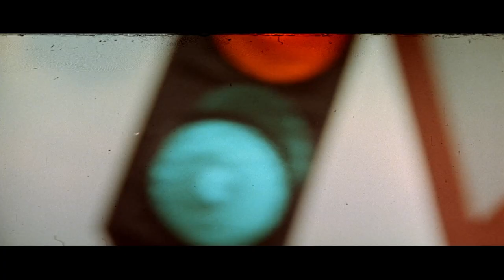The Quiller Memorandum (1966) ORIGINAL TRAILER [HD 1080p]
Directed by Michael Anderson. With George Segal, Alec Guinness and Max von Sydow.
The Quiller Memorandum Blu-ray
The Quiller Memorandum DVD

AKA:
A Morte Não Manda Aviso
A Quiller jelentés
Conspiración en Berlín
Das Quiller Memorandum
Gefahr aus dem Dunkel
Emme koskaan unohda
Kuolema silmästä silmään
Le secret du rapport Quiller
Memorandumul lui Quiller
Misja Quillera
O Processo Quiller
Quiller - Vårt ess i Berlin
Quiller - öga mot öga med döden
Quiller Memorandum
Saraba Berurin no akari
Steckbrief für einen Killer
¿Quién es Quiller?
Απόρρητος φάκελλος Κουίλερ
Меморандум Квиллера
Меморандумът на Куилър
さらばベルリンの灯